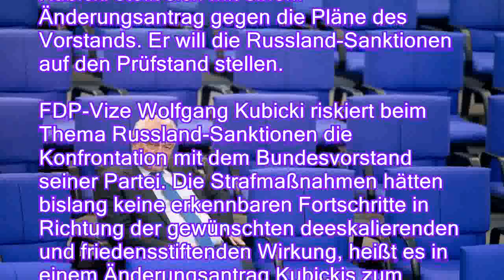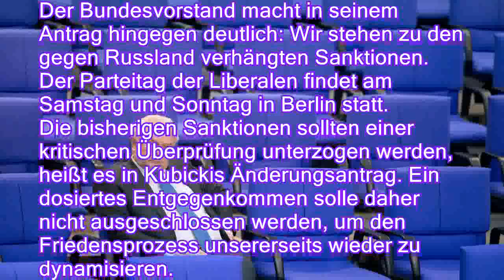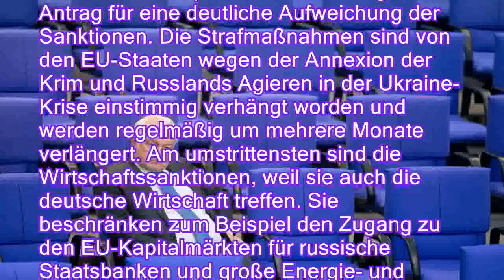Antrag gegen FDP-Bundesvorstand: Kubicki will Russland-Sanktionen prüfen - n-tvde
Antrag gegen FDP-Bundesvorstand: Kubicki will Russland-Sanktionen prüfen - n-tv.de
Auf dem FDP-Parteitag am Wochenende kommt es in der Frage des Umgangs mit Russland zu einer Konfrontation: Vize Kubicki stellt sich mit einem Änderungsantrag gegen die Pläne des Vorstands. Er will die Russland-Sanktionen auf den Prüfstand stellen.

FDP-Vize Wolfgang Kubicki riskiert beim Thema Russland-Sanktionen die Konfrontation mit dem Bundesvorstand seiner Partei. Die Strafmaßnahmen hätten bislang keine erkennbaren Fortschritte in Richtung der gewünschten deeskalierenden und friedensstiftenden Wirkung, heißt es in einem Änderungsantrag Kubickis zum Parteitagsantrag des Bundesvorstands, der auf der Internetseite der FDP veröffentlicht wurde.
Der Bundesvorstand macht in seinem Antrag hingegen deutlich: Wir stehen zu den gegen Russland verhängten Sanktionen. Der Parteitag der Liberalen findet am Samstag und Sonntag in Berlin st